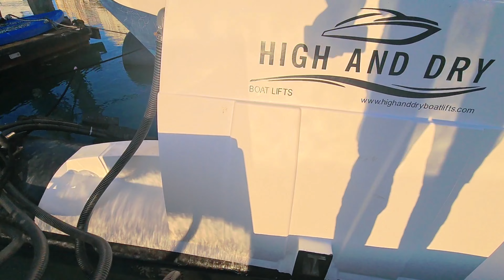Fishing For Skipjack Tuna/Learned A Great Deal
What an awesome new adventure,  first time catching Skipjack Tuna,  what an experience! Never a dull moment, I learned quite a lot on this adventure,  deep sea fishing is not quite the same as shoreline fishing.